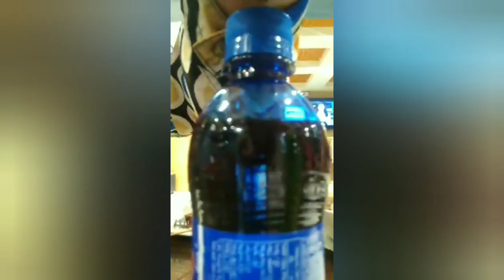celebrate mother's Day with friends